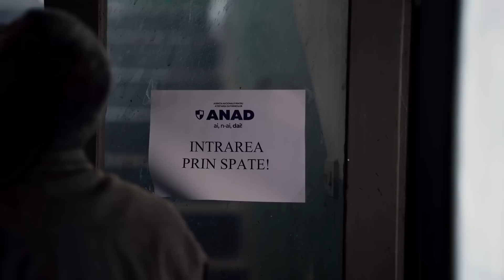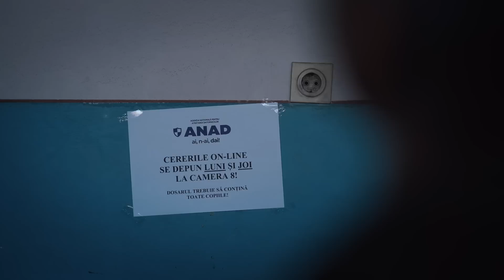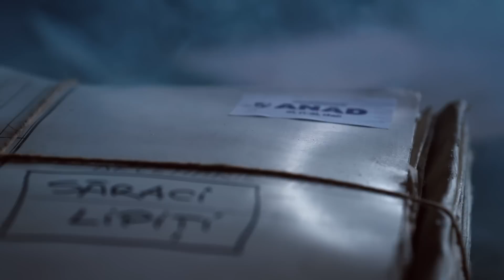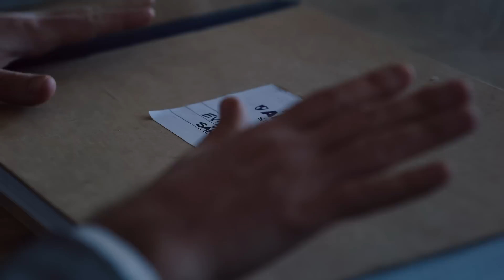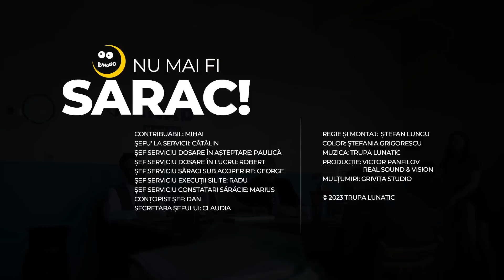LUNATIC - Nu mai fi sărac! (cinematic video)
Un tip intră într-o instituție a statului.
Muzica și versuri: LUNATIC
Album: OMUL DIN STELE
Producator: Victor Panfilov,  REAL SOUND and Vision
Regie/montaj: Ștefan Lungu
Color: Ștefania Grigorescu
Mulțumiri: Mihai, Claudia, Paulică

LYRICS

Atunci când viața este grea, și totu-i de rahat
Ascultă sfatul nostru frate, și ... nu mai fi sărac!
Atunci când nu-ți permiți mașina, vacanțe sau conac.
Trage un pic mai mult de tine, și ... nu mai fi sărac.

Când viața ta-i o cursă, n-ai bani nici de halat,
Joacă și tu la păcănele și nu mai fi sărac!
Tu știi c-avem dreptate, hai, nu mai sta posac
Tot ce-ai de facut acum e, să nu mai fi sărac!

Nu mai fi sărac! (Că nu e bine)
Nu mai fi sărac! (Că nu te ține)
Nu mai fi sărac și nu uita că
Sărăcia e doar vina ta!
Nu mai fi sărac, fa-ți și tu treaba
Dacă ești tot sărac nu sta degeaba
Tot ce-ai de făcut acuma frate e să
Nu mai fi sărac!

Ți-am zis să nu mai fi sărac, ți-am zis să-ți fie bine.
Și nici prietenii tăi n-or să mai fugă de tine.
O groază de situații vor fi de evitat,
C-o singură condiție: să nu mai fii sărac.

Vei fi magnet social, vei cunoaște succesul,
Și-atunci vei sparge bani aiurea să menții interesul.
Și-n jurul tău oameni frumoși roind ca la rahat
Vor fi doar dacă vei putea nu mai fi sărac.

Cand ești sărac, e greu, e greu, e greu,
Cu buzunarul gol mereu, mereu, mereu
Banii sunt o problemă și știi
Cu rate, facturi, datorii...
E greu, e greu, e greu,
Mereu, mereu, mereu.

Mereu, mereu, mereu,
E greu, e greu...